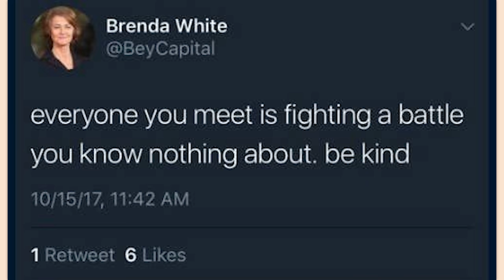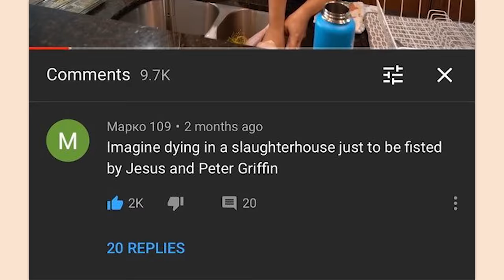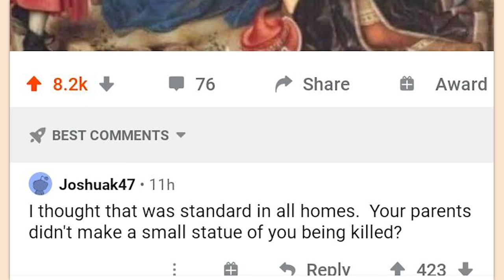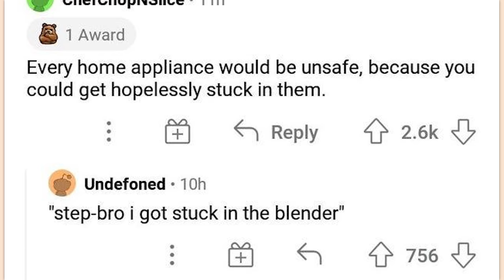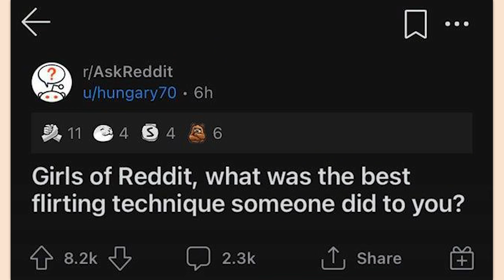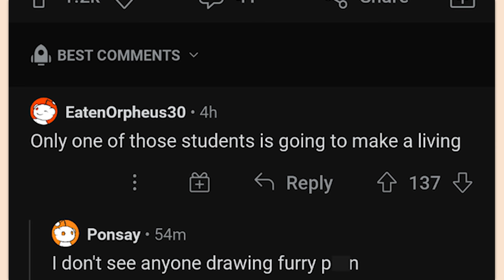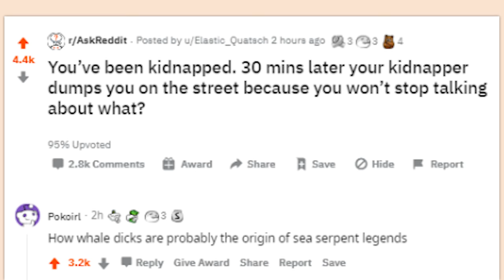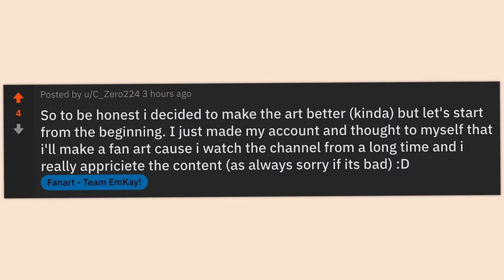r/Cursedcomments | darth chungus